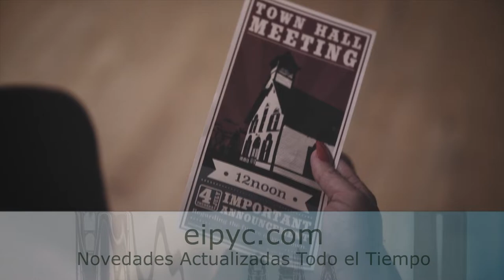Storm Chaser / Area Tornado Springs 2020 / Paultons Park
Paultons Park es un parque de target familiar, votado por cuarta vez consecutiva como uno de los mejores de Inglaterra en su categoría. En un ambicioso programa de inversiones, el parque abrirá un nueva área con atracciones y nuevas tiendas.Busca mas datos e Información en  eipyc.com